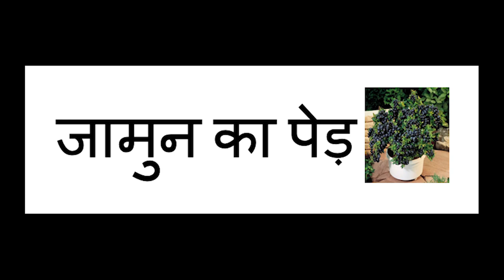Jamun ka Ped by Krishan chander जामुन का पेड़ | Raj Lakshmi Khare